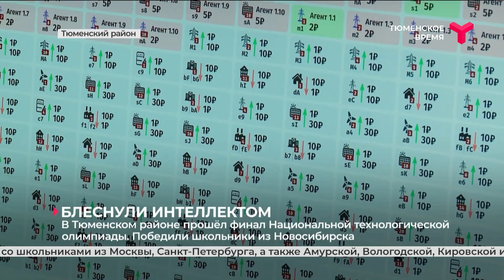Завершился финал Национальной технологической олимпиады | Тюменский район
В Тюменском районе завершился финал Национальной технологической олимпиады по профилю "Интеллектуальные энергетические системы". Тюменская команда соперничала со школьниками из Москвы, Санкт-Петербурга, а также Амурской, Вологодской, Кировской и других областей. Соревнования проходили в 2 этапа и длились несколько дней. Главным заданием было создать эффективную энергетическую сеть населённого пункта, которая может обеспечивать потребителей электроэнергией несмотря на погодные условия и другие факторы. В итоге победу в командном зачёте одержали юные инженеры из Новосибирска. Теперь они автоматически получат по 100 баллов ЕГЭ по профильному предмету. Кроме того, у них есть шанс поступить во многие инженерные вузы страны без экзаменов.